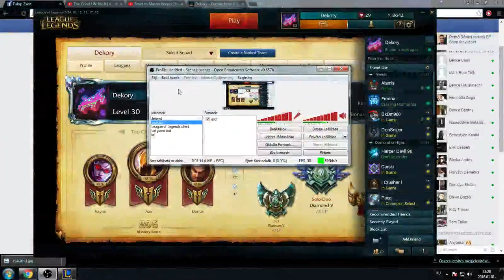Road to Master keepo (dia V)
kappa keepo teeto